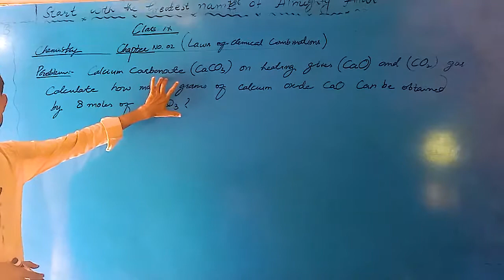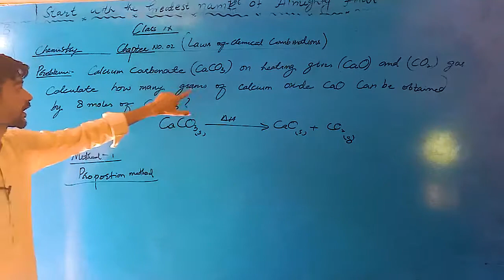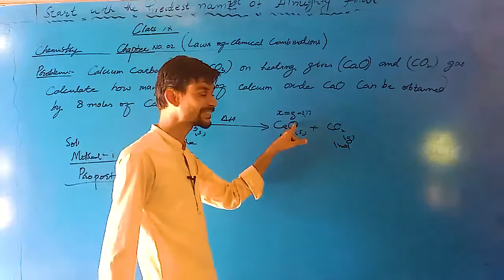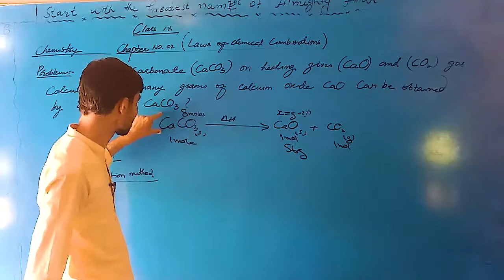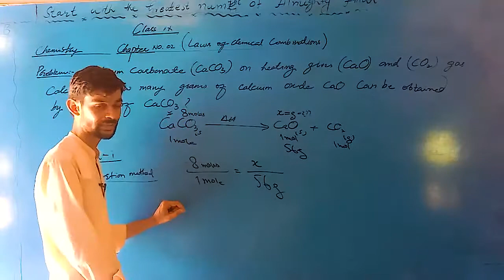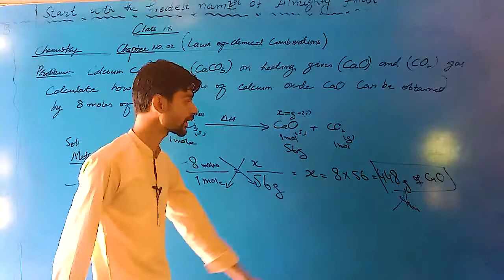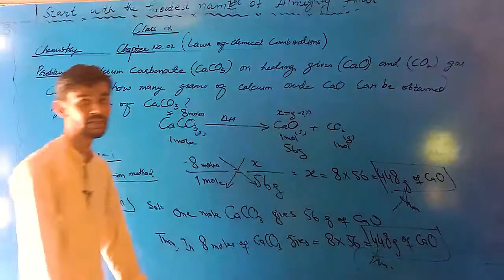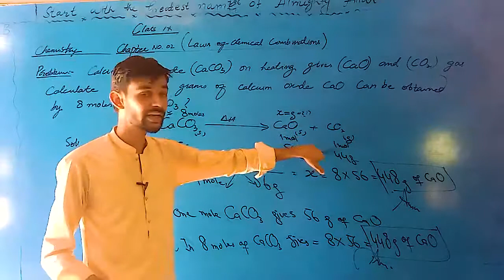CLASS IC CHEMISTRY | PROBLEM